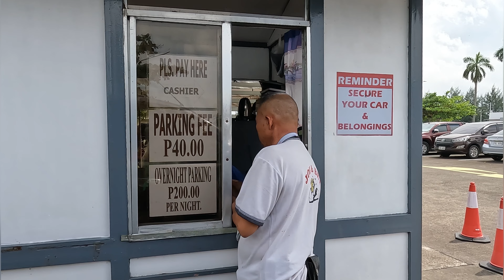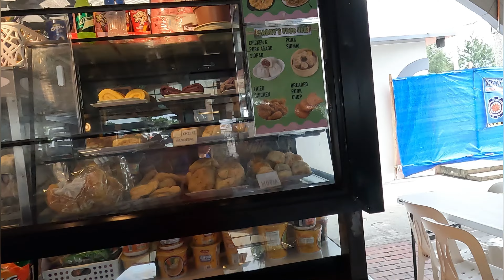Best of Bacolod - Sharyn's Cansi House - Calle Luna the Best Halo-Halo in Town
Best of Bacolod - Sharyn's Cansi House - Calle Luna the Best Halo-Halo in Town - Bacolod - Silay International Airport